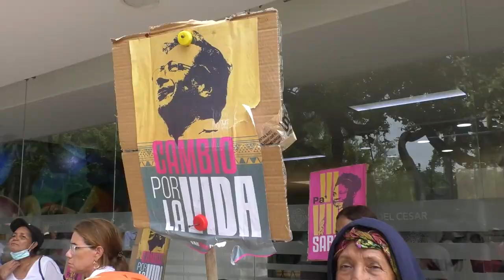FAMILIAS PROTESTAN POR INCUMPLIMIENTO DE VIVIENDAS, EN EL CESAR